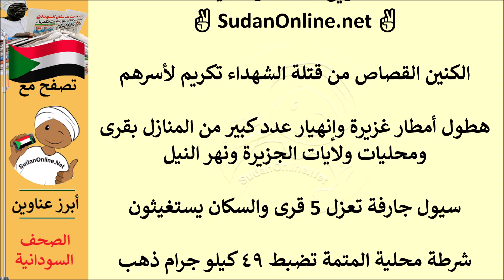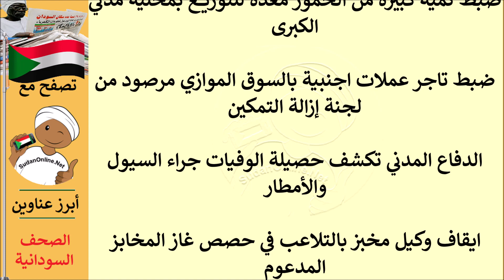عناوين الصحف السودانية الصادرة اليوم الخميس 12 اغسطس 2021م